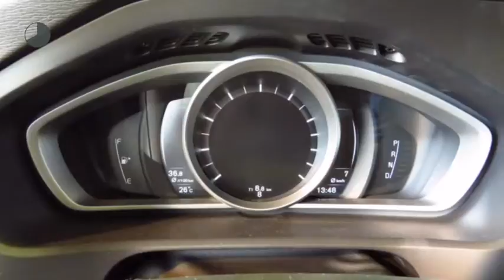Volvo V40 Cross Country T3 152pk Geartronic-6 Nordic+ Luxury line